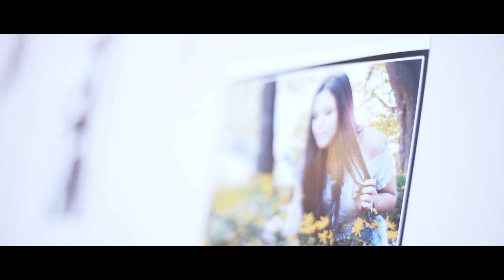Cami XV Años Highlights Party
Modelo: Camila K
Videografo: Nicolas Ezequiel Figueroa
PH: Mora López Cerviño
Make Up: Flor Dicarlo - MFD Belleza Integral y Salud - Mfd Make Up Escuela - @mfd_makeup_hair
Cuidado de la piel: Carolina Guerra - SOS Piel Sana